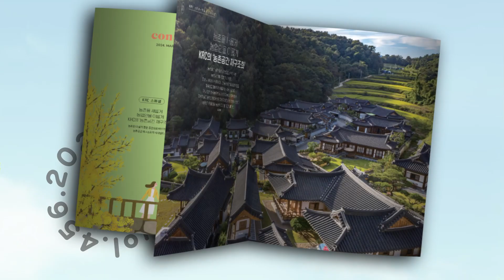[흙사랑 물사랑] 2024년 3월호📗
📌 한국농어촌공사 정기구독 신청
'흙사랑 물사랑'은 무료로 구독할 수 있습니다.

한국농어촌공사가 안내하는
농어촌의 다양한 소식과 사람들의 이야기,
새롭고 신선한 즐거움을 만나보세요! 👋

무료 정기구독 신청을 원하는 분은
한국농어촌공사 홈페이지의 정기구독 신청을 클릭해주세요. 👇